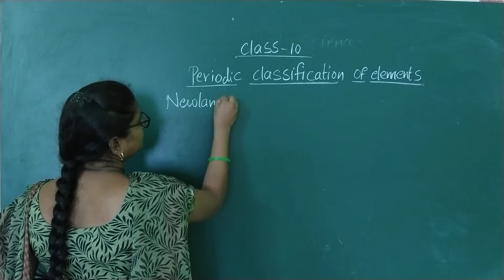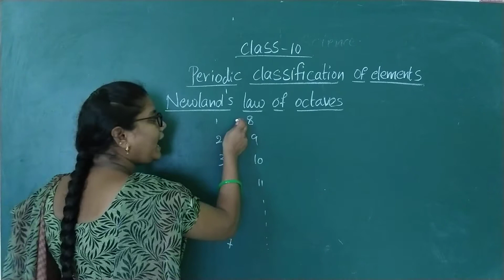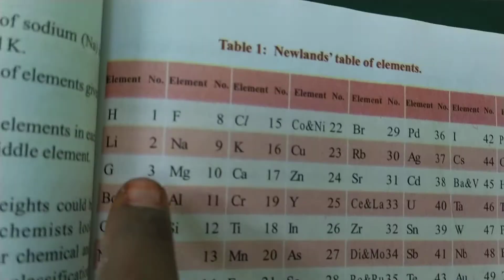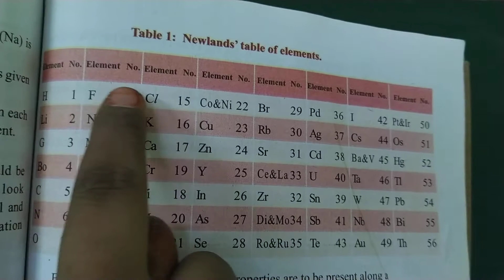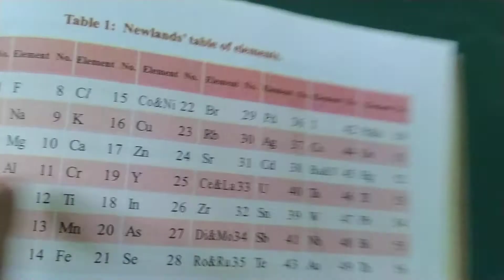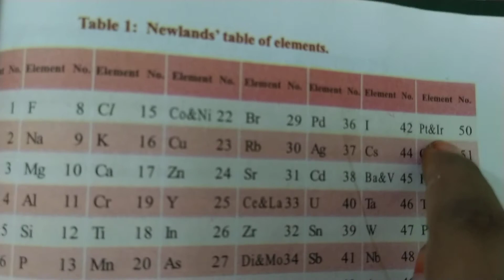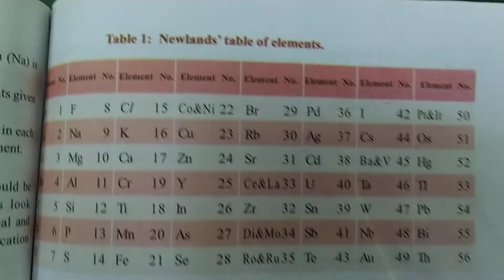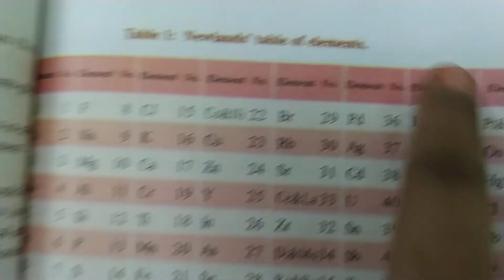17 09 2020 10 TH CLASS SCIENCE